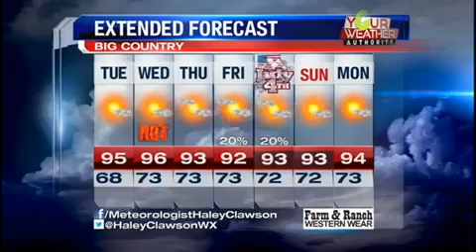KTAB NoonTab Forecast: Tuesday, June 30th, 2015